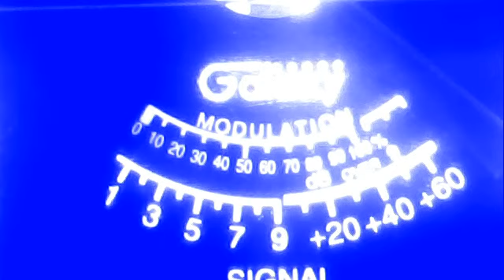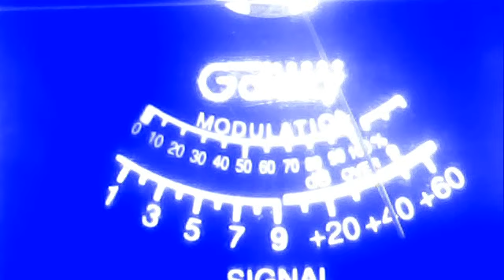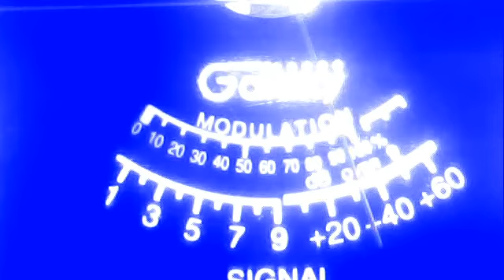hollow point--skyscraper--tj mama-4040--johnny ringo ky